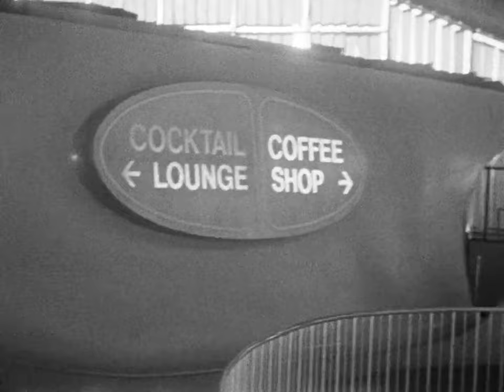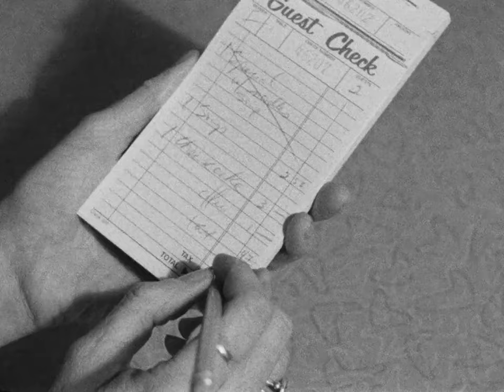4 O'Clock | English Full Movie | Comedy Thriller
UCBzjrhvROqExk3VJhwlIYaA?sub_confirmation=1

As the clock ticks towards a fateful hour, the film reveals the tangled lives of a group of seemingly ordinary individuals, each harboring a secret that could change everything. When a mysterious event disrupts their daily routine, tensions rise, and hidden truths emerge, leading to unexpected confrontations and life-altering decisions. With time running out, they must confront their pasts and make choices that will either bind them together or tear them apart. Prepare for a thrilling ride filled with suspense, emotional depth, and shocking revelations that will leave you on the edge of your seat. Don't miss this captivating exploration of human connection and the consequences of choices made in the blink of an eye!

Starring: Suzan Al-Doghachi, Kimberlee Gayheart, Moira Gentry

Directed By: Robert Flanagan